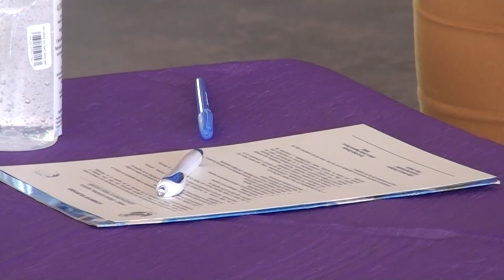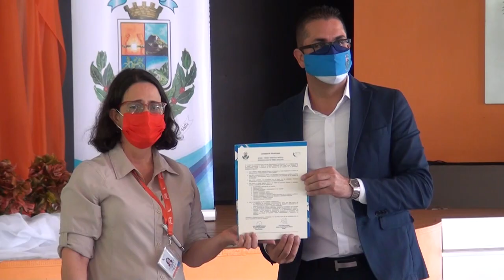Mujeres se empoderan y salen adelante, autoridades conmemoran día de la no violencia